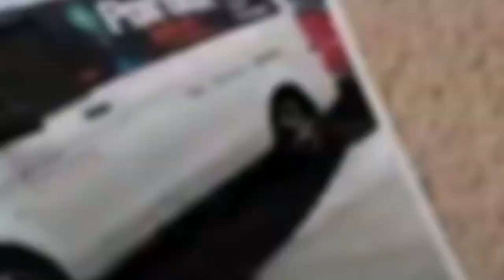MON COUSIN DÉBARQUE 3 ANS APRÈS ! (IL Essaye De Voler La PS4) !